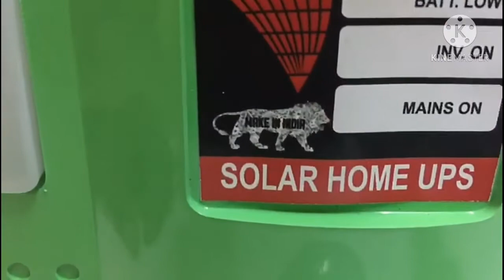സോളാർ ഹോം യുപിഎസ് ബാറ്ററി ഇൻസ്റ്റലേഷൻ